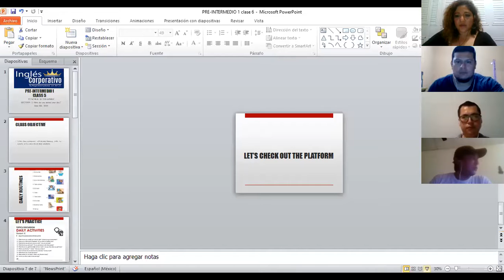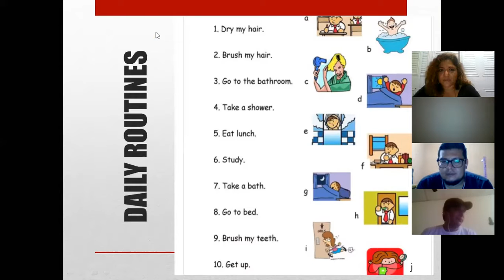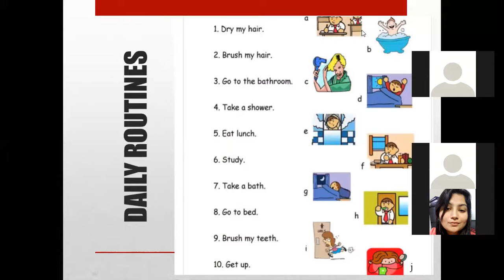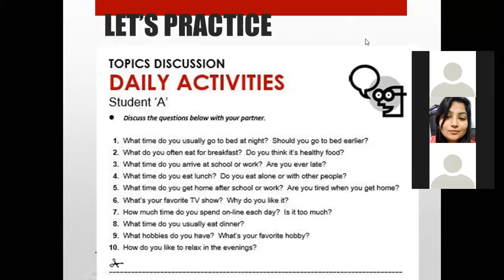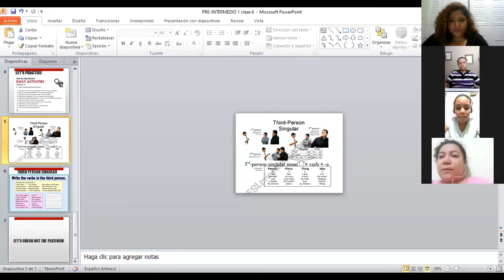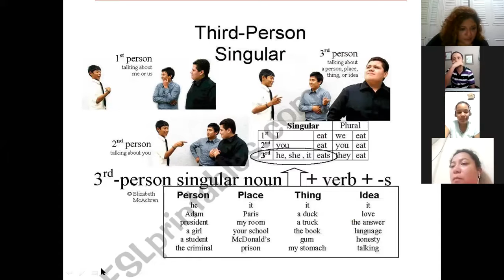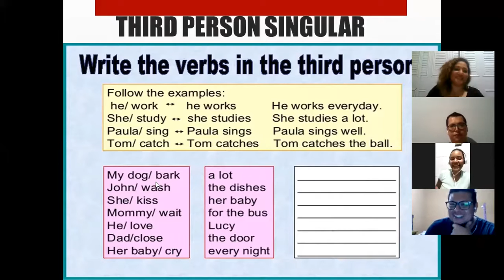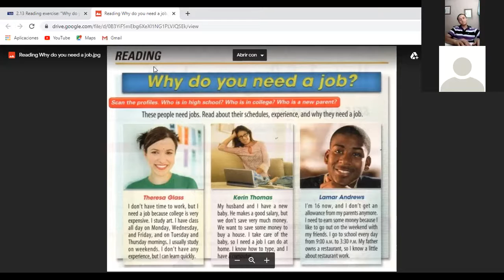Ingles Corporativo-THIRD PERSON SINGULAR IN SIMPLE PRESENT CLASS 6 8-9 PM TEACHER RUTH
Students will learn to make statements with the Simple Present Third person singular